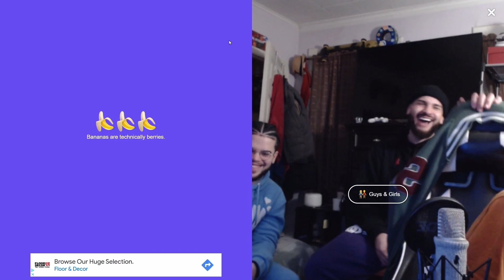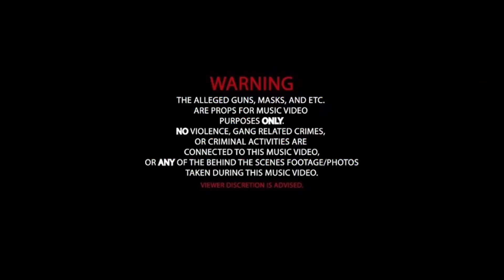TALENT SHOW & 🍒 MONKEY APP EP #1 [FEAT. Broke13oiii]